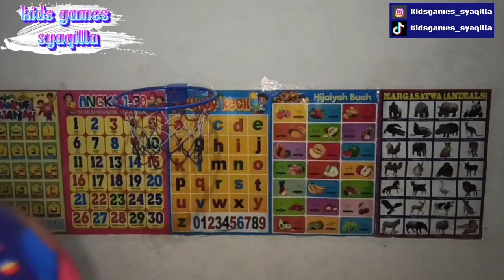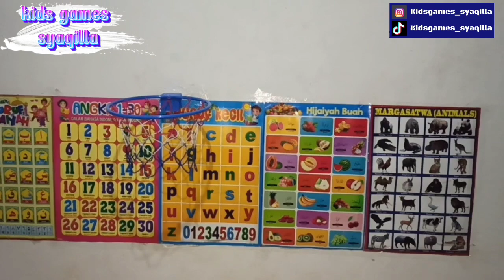Lempar bola kedalam ring basket yuhu seru!! ada kuda pony,princess disney,cars disney,spiderman dll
Bermain lempar bola ke dalam ring basket seru sekali !!